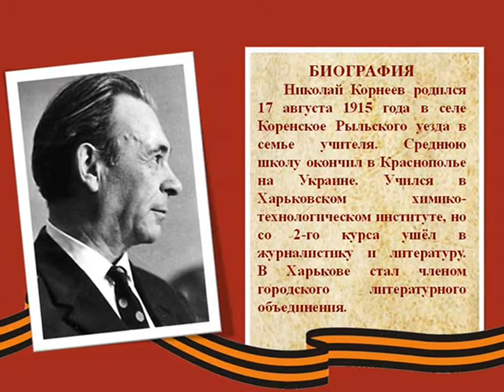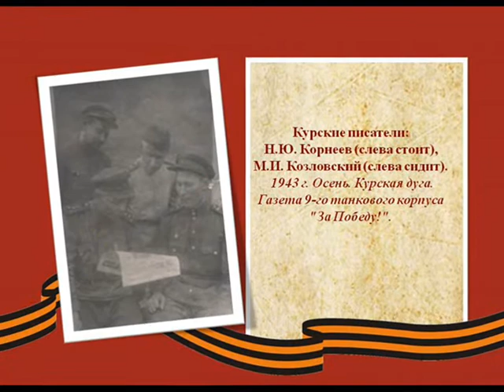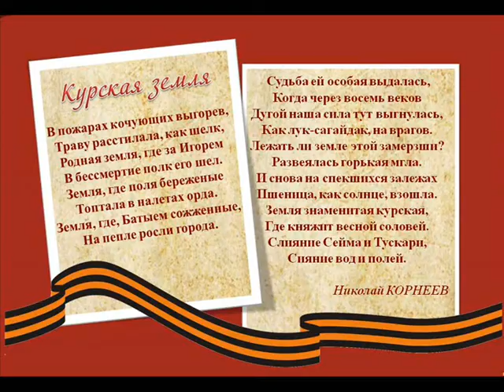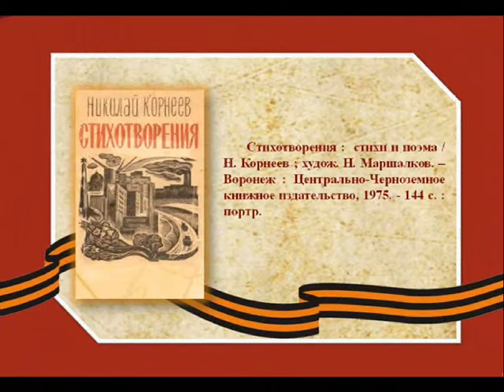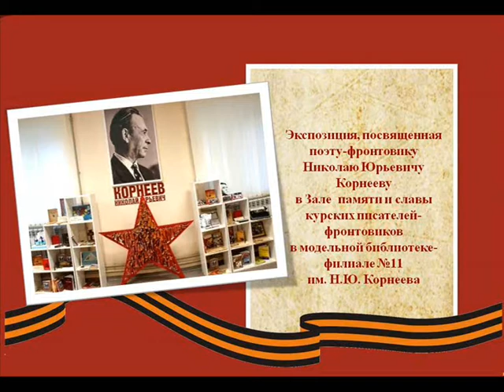Поэт фронтовик Корнеев